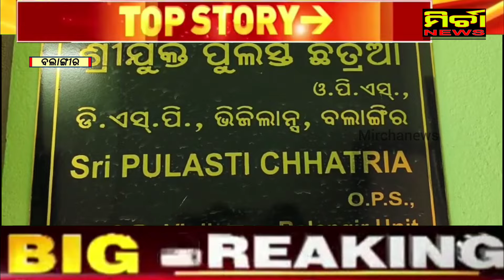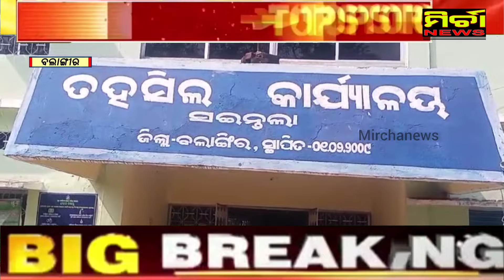Breaking ଭିଜିଲାନ୍ସ ପଞ୍ଜାରେ ସଇଁତଳା ତହସିଲ ର ଅମିନ ନିରମଲେନ୍ଦୁ କବି